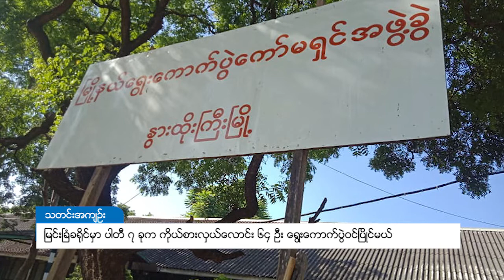DVB - မြင်းခြံခရိုင်မှာ ပါတီ ၇ ခုက ကိုယ်စားလှယ်လောင်း ၆၄ ဦး ရွေးကောက်ပွဲဝင်ပြိုင်မယ်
မန္တလေးတိုင်း၊ မြင်းခြံခရိုင်မှာ ၂၀၂၀ အထွေထွေရွေးကောက်ပွဲပါဝင် ယှဉ်ပြိုင်ကြမယ့် နိုင်ငံရေးပါတီ ၇ ပါတီက  ကိုယ်စားလှယ်လောင်း ၆၄ ဦးရဲ့ အမည်စာရင်းကို မြင်းခြံခရိုင် ရွေးကောက်ပွဲ ကော်မရှင်က  ထုတ်ပြန်ထားပါတယ်